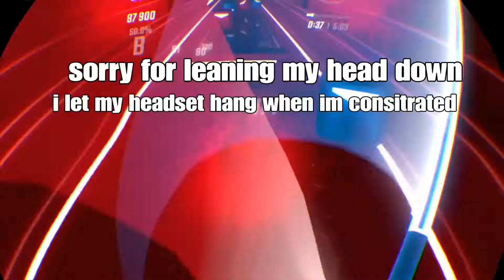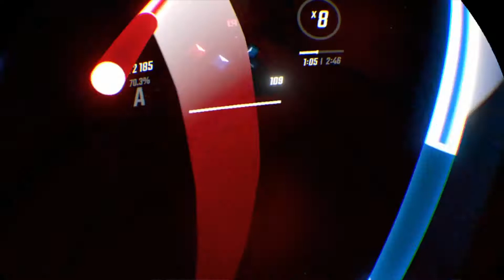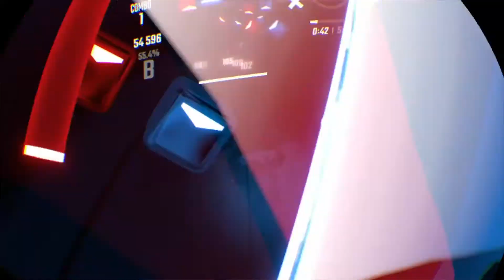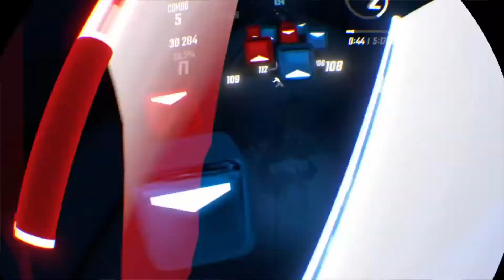10,000 IQ on beat saber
And spread the word about the channel if u do like it